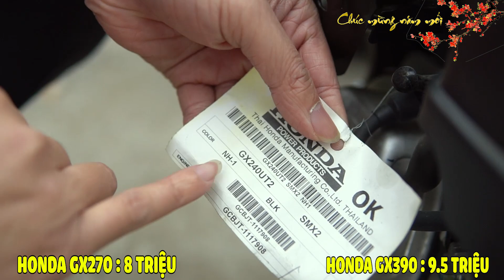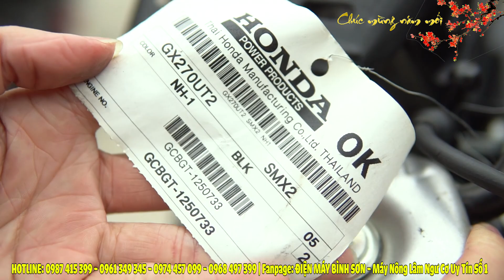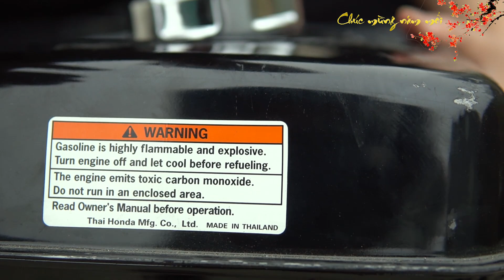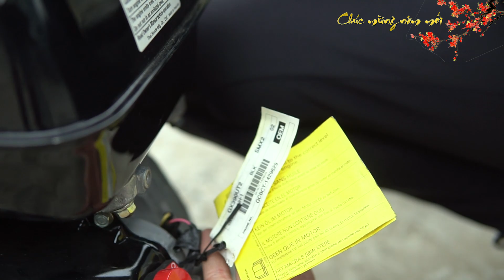Động Cơ Xăng HOnda GX390 Và Gx270 ĐẲNG CẤP NHẤT VIỆT NAM Rẻ Mấy Triệu | HÀNG KHỦNG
Lô động cơ xăng Honda Gx270 và Honda GX390 đẹp mới nhất ĐẲNG CẤP NHẤT việt Nam Luôn Nhé ĐẢM BẢO với các bác là động cơ mới 100% chưa xăng nhớt nha

Công Suất 13HP và 9HP để các bác lựa chọn chiếc máy phù hợp tình trạng vận hành thì QUÁ VIP Rồi hàng Thailan xuất MỸ cơ mã tiêu chuẩn các nước châu ÂU và Mỹ để vào được thị trường của họ thì các bác hiểu là đỉnh như thế nào rồi đấy

Địa chỉ : Cc3 khu đô thị Vânh Canh HUD, Hoài Đức, Hà Nội